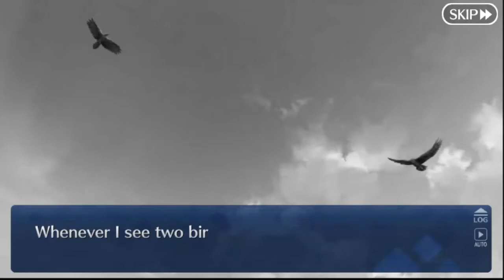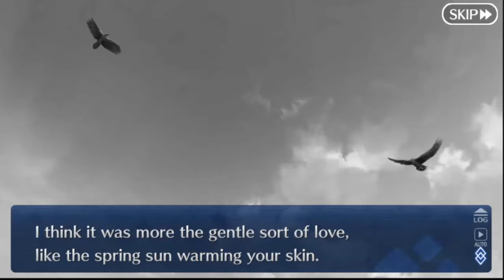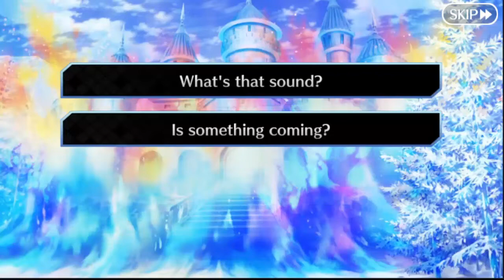Fate Grand Order - Episode 186 - [Imprisoned Valkyrie]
Well, if anyone is going to help us beat Sigurd, it's her.